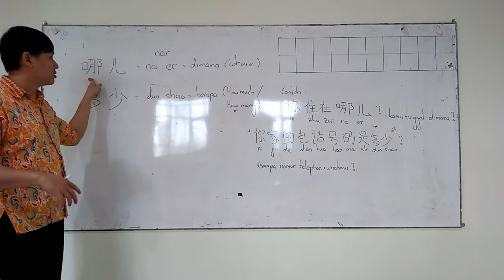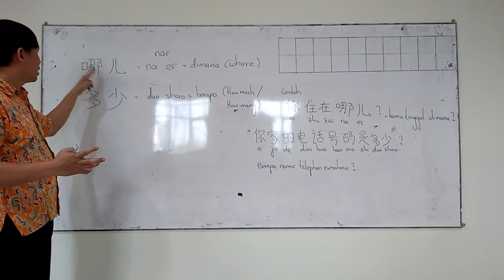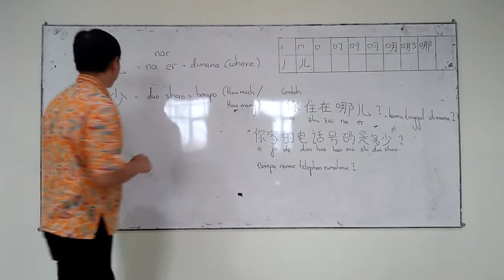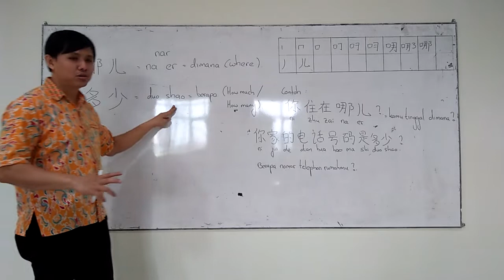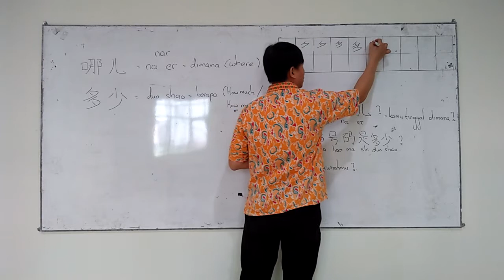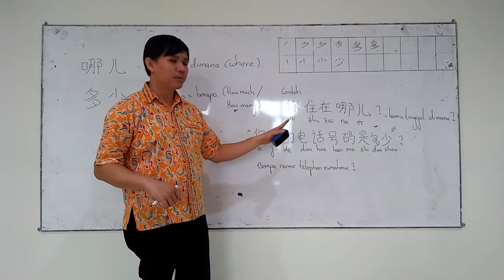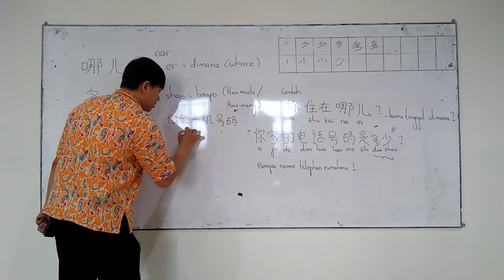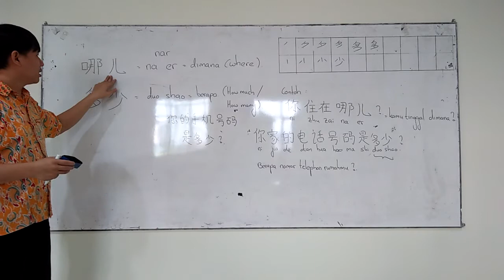SD MANGGALA GRADE 4, MANDARIN, SENIN 10 AGUSTUS 2020